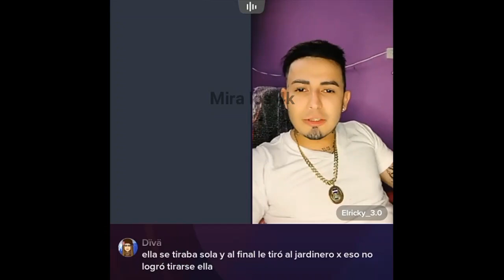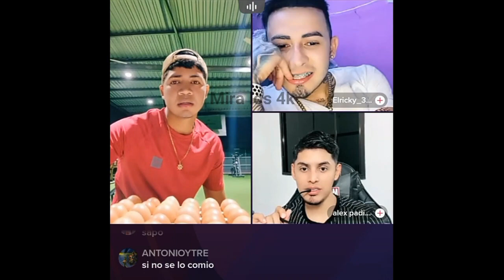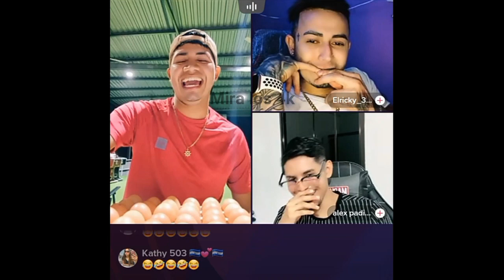AL SAPO TAMBIEN QUIERE CON ALEX, SERA QUE PERDEREMOS AL SAPO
NAYELI SE LES APARECE EN EL EN VIVO A MELISSA Y BENJA

NAYELI NOS CUAENTA TODO DE SU SITUCION SENTIMENTAL

HENRRY EN BUSCA DE ROSAS PARA NAYELI